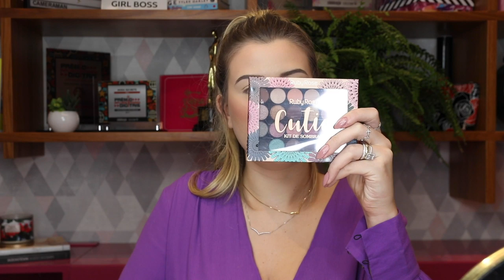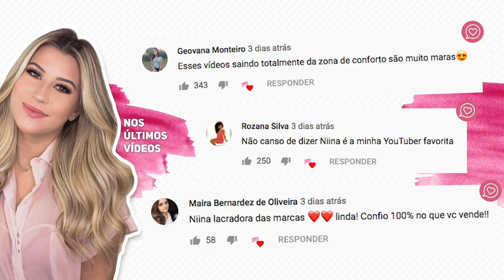MAKE COM RECEBIDOS - Muitas novidades baratinhas!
Esse é o vídeo onde eu mostro as melhores novidades que chegaram por aqui e testo em frente as câmeras, juntinho com vocês contando as minhas primeiras impressões dos produtinhos.
Esse é um dos vídeos que eu mais gosto de gravar para o canal, então se você também gosta já deixa o seu LIKE e se INSCREVE.

Iluminador Illuminating Drops Mary Kay
Pó Solto Klasmé
Matte Velvet Skin Make Up For Ever
Lápis para Sobrancelhas Mary Kay
Gel para Sobrancelhas Mary Kay
Batom Líquido Artist Nude Cream Make Up For Ever